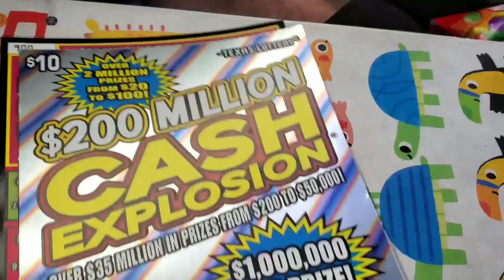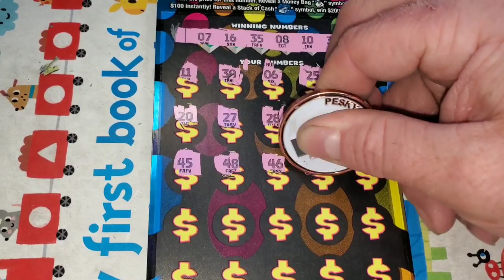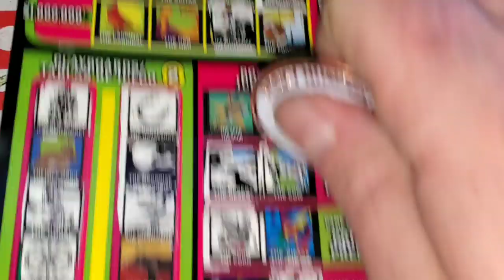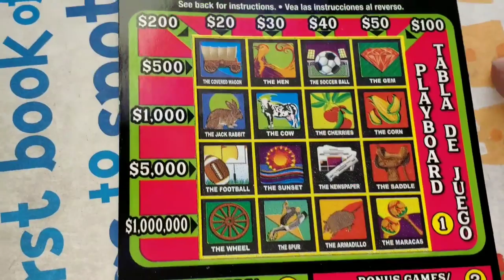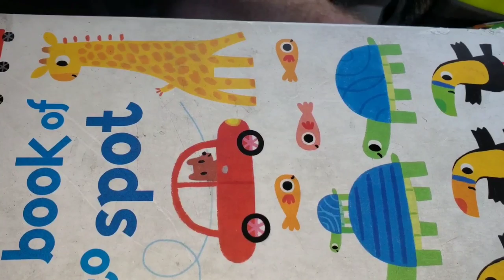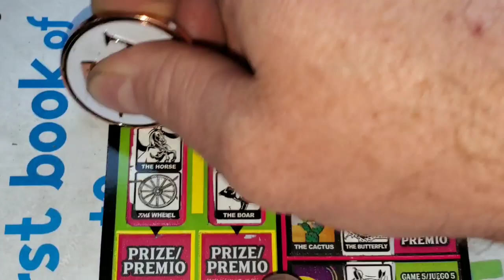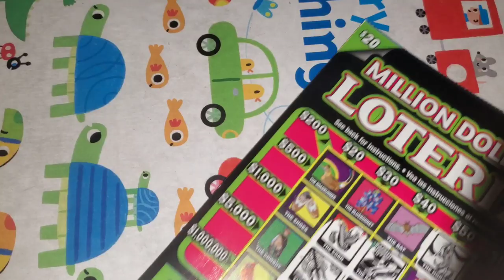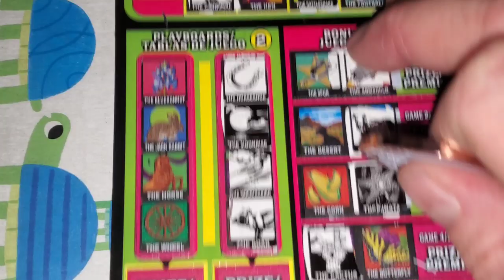BIG ZEROS! ENDING THE CHASE! Texas Lotter scratch.off tickets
Robert G
Conner A
Barry Hohman Jr
David Poirier
Bryan Blank
Kristen Rawls
Amanda Davis
Anthony Powell
Suzanne Anthony
David Chulick
Amanda Ocker
Workin scratcher
Misty Cagle
Anthony Ronacher
Chris Carter
Michael Coral
Kristy Shiflett
zack schoone
fred chipps
Anthony Brunk
AJ Vasquez
Ashley Mclin
Matthew Kerr
Jeffrey Gilette